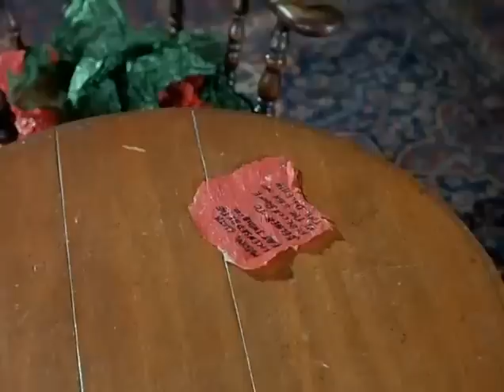Daniel Boone Season 4 Episode 15 Full Episode